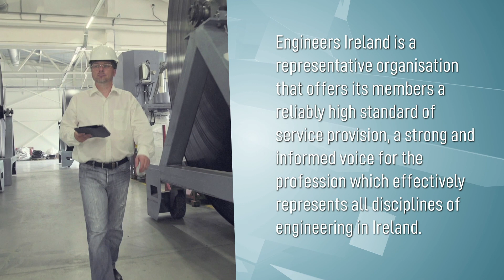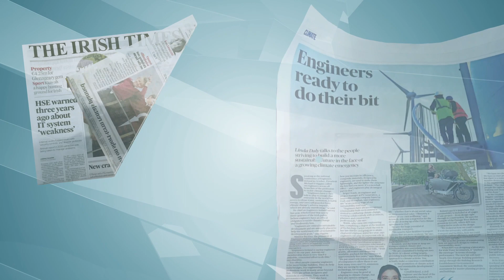Advocating on behalf of Members and the Profession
Engineering is represented in policy, internationally and in the community to establish the trusted competence of engineers.